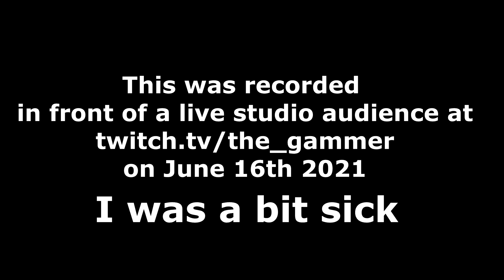S.T.A.L.K.E.R. Shadows Of Chernobyl Part 4: Puppy Dog Ambush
This is just a playthrough of stalker for those who cannot/haven't played it. this is the first part and was streamed live